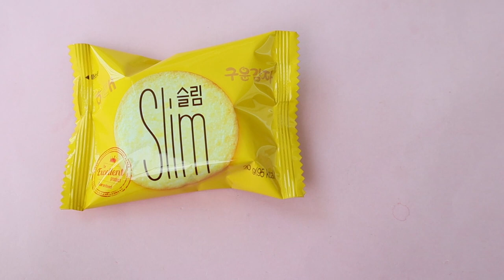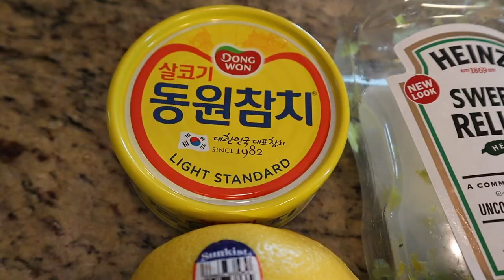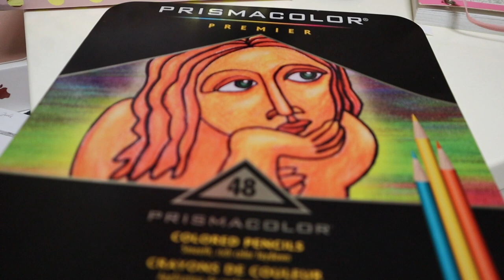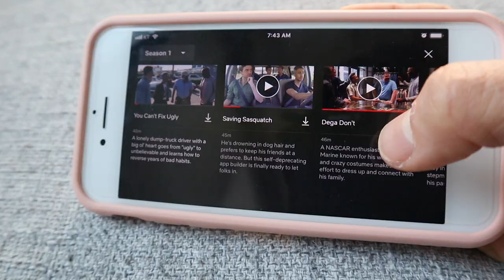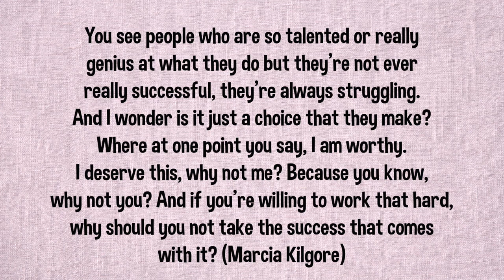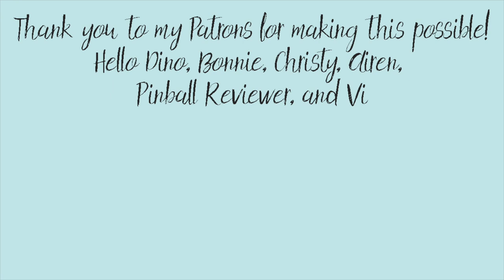My favorite things to do, wear, and eat that SPARK JOY!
Hi guys! In this video, I am sharing some of my favorite things this month, from Korean snacks, to beauty products, to clothing to podcasts and books.

1. Nutty Cloud coffee from Dorrell
2. Cheese saltine crackers by Crown
3. Slim crackers by Haitai
4. Patagonia retro x fleece (no longer available)
6. Rhino Shield Crash Guard iphone case
7. Peripera Ink Velvet
8. Magna Tiles
9. Prismacolor pencils
10. Queer Eye (watch on Netflix)
11.
12.
13. Your Money or Your Life by Vicki Robin
14. How I Built This podcast

Our address in case you feel like sending us mail:
Marie's Kawaii World
5625 Hollywood Blvd
Los Angeles, CA 90028, USA

More than 9 to 5 - Kalle Engstrom
Mrs. Right - Kalle Engstrom
Labrynth Fish - Martin Klem
Something Going - Eric Williams